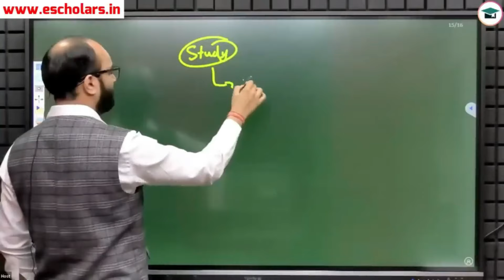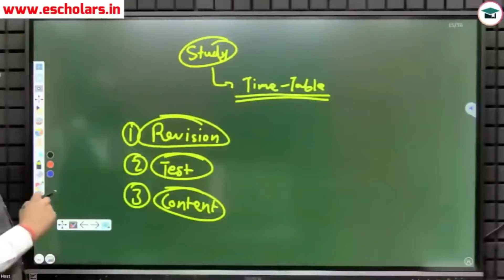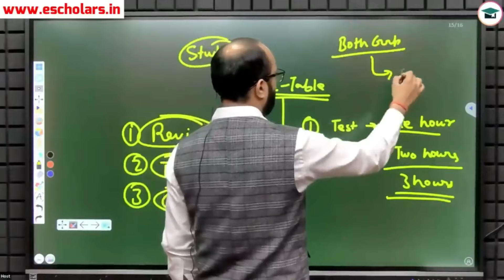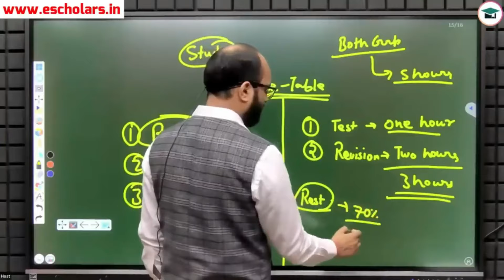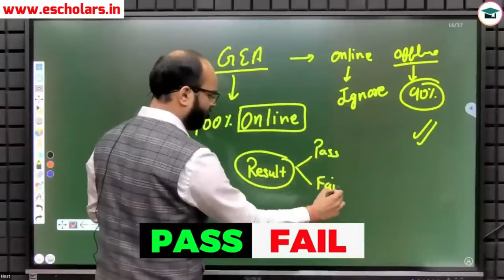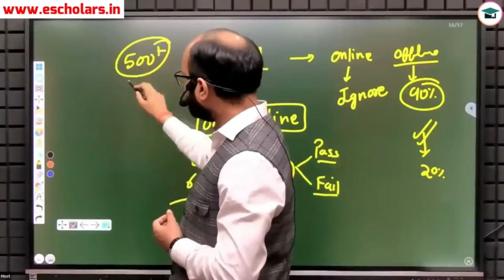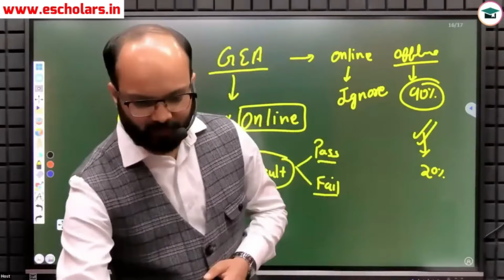Best Study Time Table📝 CA Inter Jan 25 | 100% Practical Study Plan CA Inter Jan 25 | Study Schedule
100% Practical Study Plan CA Inter Jan 25 | Study Time Table CA Inter Jan 2025 | 100% Practical Study Time Table | CA Inter Jan 25 Strategy | ca inter Sep 24 preparation | ca inter Jan 25 paper pattern

In this video, Chandan Poddar Sir presents a 100% practical study plan tailored specifically for CA Inter Jan 2025 aspirants. Join us as we delve into a comprehensive study timetable designed to optimize your preparation for the upcoming exams. We'll cover key strategies, paper patterns, and effective preparation techniques to ensure success in the CA Inter Jan 2025 exams. Presented in collaboration with Escholars.